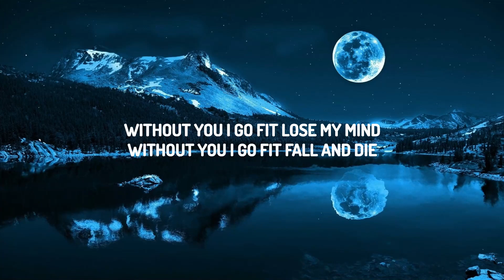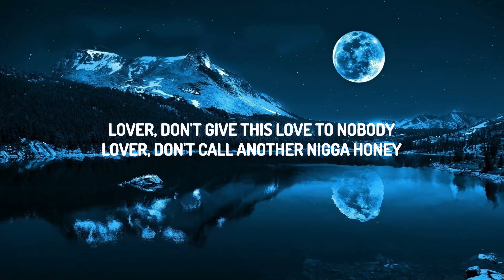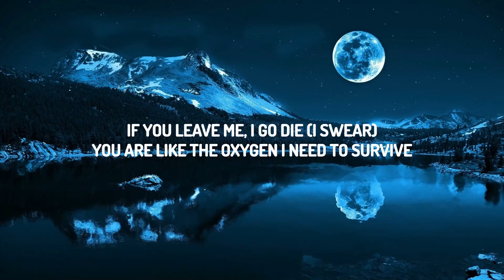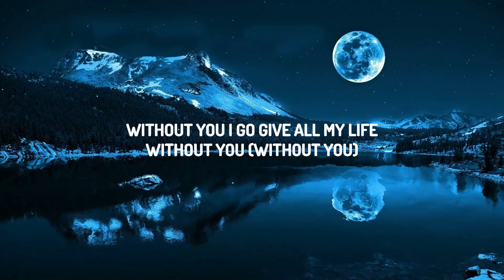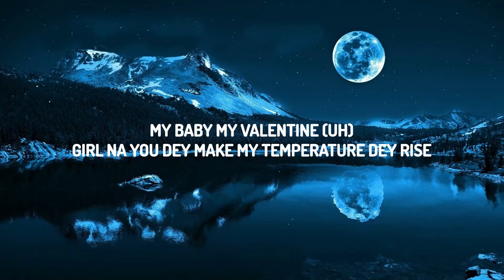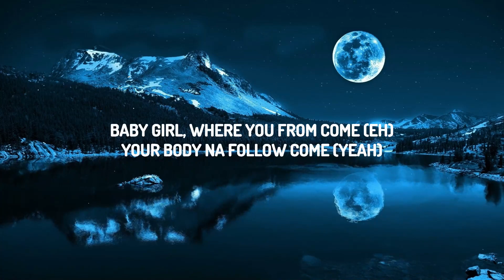CKay - Love Nwantiti (Ah Ah Ah) (Lyrics) | 30mins with Chilling music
(Lyrics):
[Intro]
Tu-tu-tu, tu-tu-tu-uh-tu-tu
Uh-tu-tu-tu, tu-tu-tu-uh-tu-tu
CKay, yo

[Bridge]
Gimme yêu nwantiti
Baby make a bad man sing oh

[Hook]
Ah-ah-ah-ah-ah-ah
Ah-ah-ah-ah-ah-ah-ah-ah
Ah-ah-ah-ah-ah-ah
Ah-ah-ah-ah-ah-ah-ah-ah
Ah-ah-ah-ah-ah-ah
Ah-ah-ah-ah-ah-ah-ah-ah
Ah-ah-ah-ah-ah-ah
Ah-ah-ah-ah-ah-ah-ah-ah

[Verse 2]
Baby girl, where you from come (Eh)
Your body na follow come (Yeah)
No be silicon (Eh)

[Hook]
Ah-ah-ah-ah-ah-ah
Ah-ah-ah-ah-ah-ah-ah-ah
Ah-ah-ah-ah-ah-ah
Ah-ah-ah-ah-ah-ah-ah-ah
Ah-ah-ah-ah-ah-ah
Ah-ah-ah-ah-ah-ah-ah-ah
Ah-ah-ah-ah-ah-ah
Ah-ah-ah-ah-ah-ah-ah-ah

[Verse 3]
I yêu you
Lover, don't give this yêu to nobody
Lover, don't call another nigga honey
Lover, yêur
I wanna be your yêur
Forever, forever

[Outro]
Tu-tu-tu, tu-tu-tu-uh-tu-tu
Uh-tu-tu-tu, tu-tu-tu-uh-tu-tu
(Tempo) CKay, yo

Love Nwantiti TikTok Lyrics
Love Nwantiti